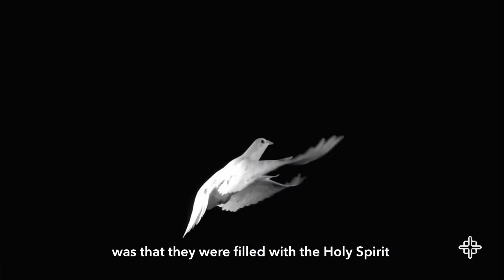Ekklesia - Part 2 : Spirit Dependent